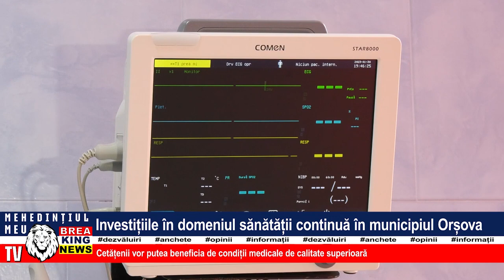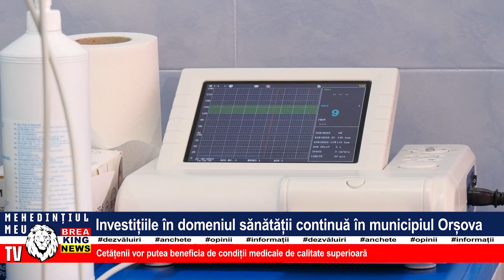INVESTIȚIILE ÎN DOMENIUL SĂNĂTĂȚII CONTINUĂ ÎN MUNICIPIUL ORȘOVA